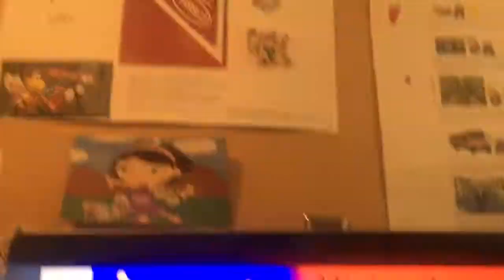Mario and Luigi Superstar Saga + BM BR (Hard Pack) {Part 1}